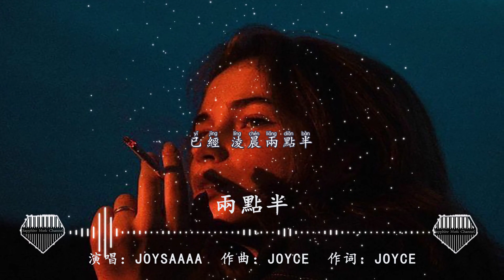兩點半-Joysaaaa『沒有他，就像沒了失眠患者的安眠藥，就像失去了身體最初的本能』💎熱歌速遞 ♫動態歌詞lyrics/pīn yīn gē cí ♫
兩點半

作詞：Joyce
作曲：Joyce
演唱：joysaaaa
編曲：馮浩亮
混音：幺嘮
OP :雲貓文化 In Move
製作人：宋孟君

又是淩晨兩點半
熱了熱冰箱裏的冷飯
說了晚安
燈卻沒有暗

又是淩晨兩點半
說了晚安
燈卻沒有暗

沒有他
就像沒了失眠患者的安眠藥
就像失去了身體最初的本能
沒關系
我自己也可以慢慢習慣
已經 淩晨兩點半
看了看屏幕裏的消息
只剩晚安

沒有他
沒關系
已經 淩晨兩點半
只剩（晚安）沒有他
沒關系
已經 淩晨兩點半
只剩晚安

又是淩晨兩點半
說句晚安
對我自己